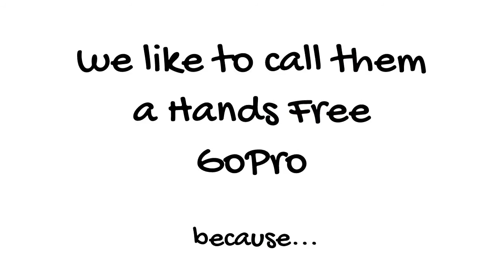Video Recording Polarized Sunglasses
Video Recording Polarized Sunglasses make it easy to record video hands free.
 We like to call it a "hands free" GoPro

Wikipedia
A video camera is a camera used for electronic motion picture acquisition initially developed for the television industry but now common in other applications as ...

Epiphany Eyewear - Wikipedia, the free encyclopedia

Wikipedia
Epiphany Eyewear are computer enabled video recording eye glasses developed by Vergence Labs. The glasses are a wearable computer. The eyewear ...

Wikipedia
Google Glass is an optical head-mounted display, that is designed in the shape of a pair of Camera: Google Glass has the ability to take photos and record 720p HD ... It brings an integrated video player with playback controls, the ability to post an "Google Is Forbidding Users From Reselling, Loaning Glass Eyewear".

Wikipedia
Video capture is the process of converting an analog video signal—such as that produced by a video